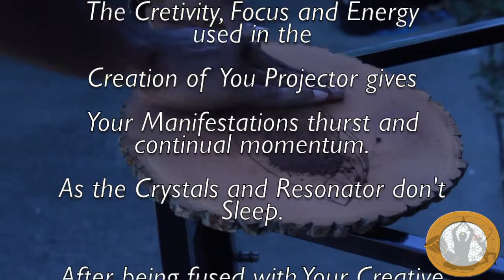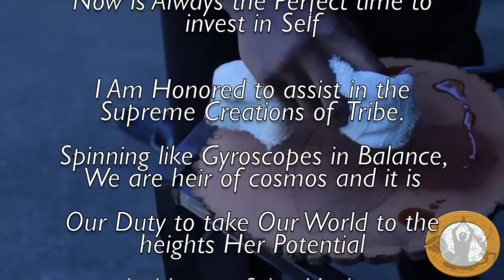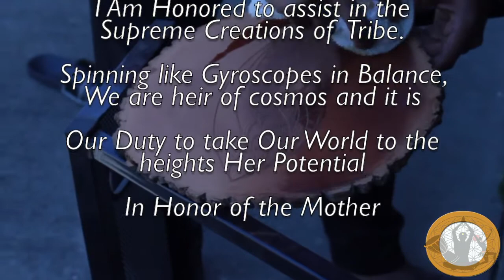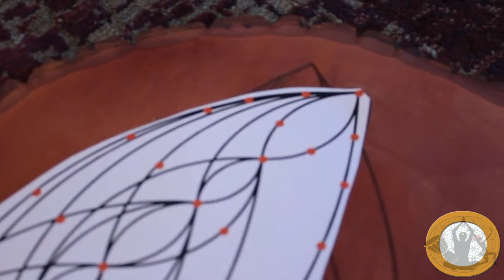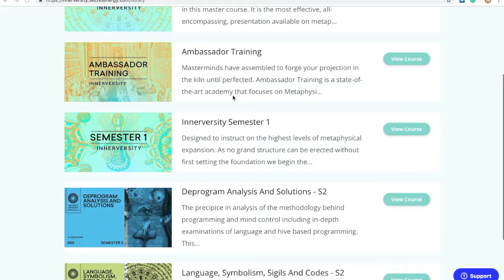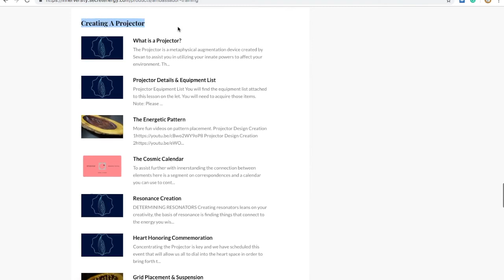Metaphysical Technology of Secret Energy " The Projector "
Wholeness and Balanced Vibrations Family,

To Learn more Information about the Projector
Enroll in Our SovereignMentorship Program and become an Ambassador

Resource for personal expansion and growth overflow within the Secret Energy Tribe